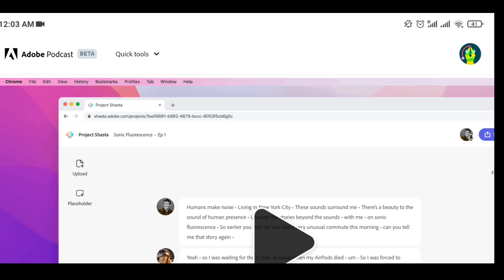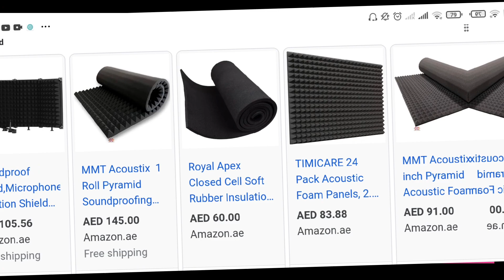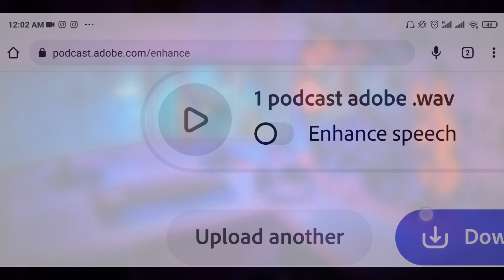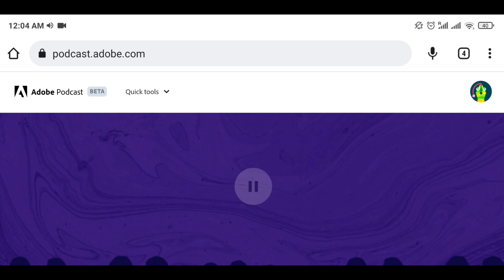ഒറ്റ ക്ലിക്കിൽ എക്കോയും നോയ്സും പമ്പ കടക്കും : Turn Your Voice Into High Quality Studio Voice😍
AI-powered audio recording and editing,
all on the web.

Everyone's audio is recorded in high quality locally, then Adobe Podcast syncs it back together in the cloud automatically. Enhance Speech increases clarity by removing background noise and sharpening your voice's frequencies.